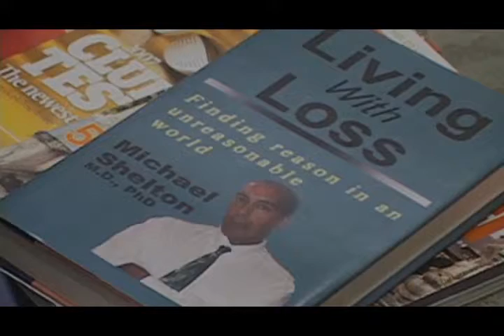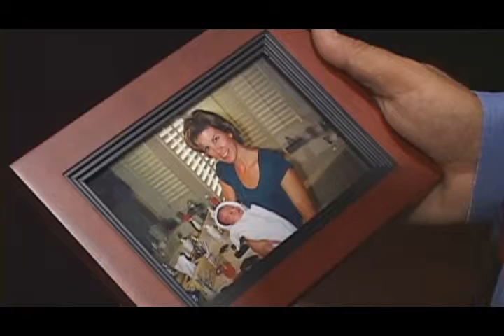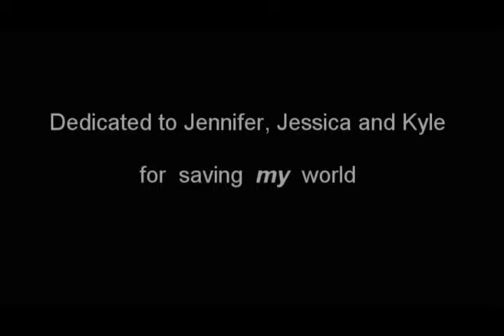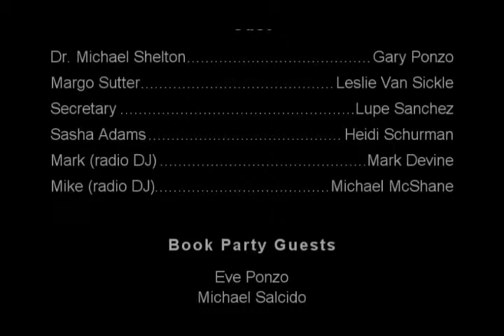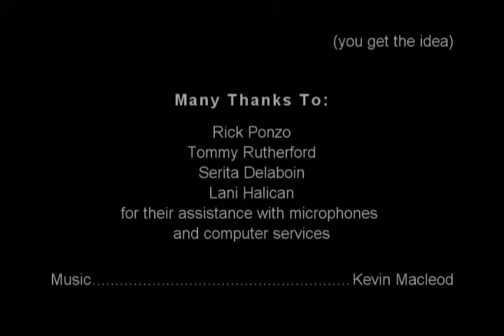Saving the World part 2 of 2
Initially published in the Winter 1999 edition of Potato Eyes Magazine where it was nominated for a Pushcart Prize.
Turned into a short film.